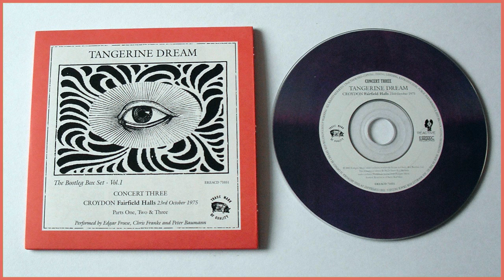Tangerine Dream - Croydon 1975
00:00 - Part One (20.31)
20:35 - Part Two (30.15)
50:50 - Part Three (10.54)

Fairfield Halls (Croydon)
Edgar Froese, Chris Franke, Peter Baumann

Large parts of this concert were used for Ricochet, Part Two. The first 20 minute long track sounds remarkably like the intro of Ricochet, Part One, but soon develops into a completely new composition. Anyone who loves Ricochet (1975) will find this recording unmissable.

The Bootleg Box Set - Vol. 1,
Concert Three